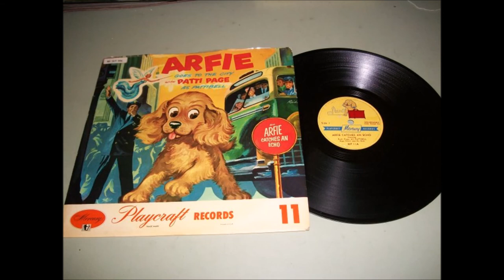Patti Page - Arfie Goes To The City and Arfie Catches An Echo (1953).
Issued on SINGLE Mercury/Playcraft MP 11

Recorded 21 September 1953 Fine Sound Studio, New York City -
Patti Page (vcl solo)  with Joe Reisman's Polka Dots.

 1958 NYC Radio Station WNEW  Declared "Tennessee Waltz" Song  one of the
"Ten Greatest Records Of All Time"
1965 Made Official Song of the State Of Tennessee
1972 Songwriter's Hall of Fame Inducted the Song as one of
"Ten Historic Standards"
1997 Patti Inducted into Oklahoma Music Hall Of Fame
1998 Patti's Version Grammy Hall Of Fame
2013 Lifetime Achievement Grammy (Posthumous)

Born Clara Ann Fowler in Claremont, OK (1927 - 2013)